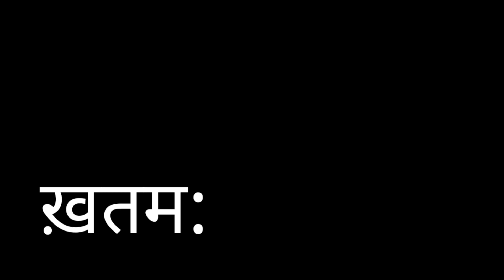Piteshwari Hanuman mandir Biggest in state | golden idol of hanuman | Jai bajrang bali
Indore food carnival video

Pani puri challenge video

hanuman mandir in indore
piteshwari Hanuman mandir Indore